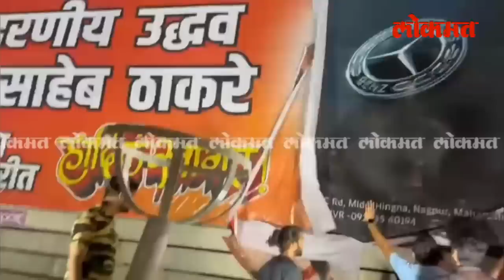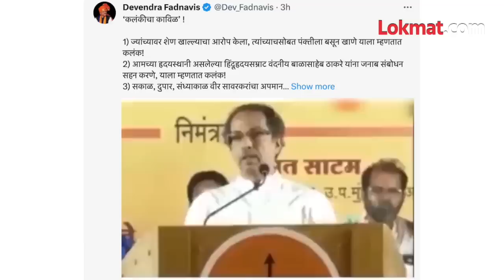'कलंक'वरून ठाकरे-फडणवीसांमध्ये पुन्हा पेटलं,एकमेकांच्या क्लिप जाहीर केल्या Thackeray vs Fadnavis AM4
Uddhav Thackeray attack on Devendra Fadnavis  उद्धव ठाकरेंनी नागपुरात जाऊन उपमुख्यमंत्री देवेंद्र फडणवीसांची एक जुनी ऑडिओ सभेत ऐकवली... आणि त्यांना नागपूरला लागलेला कलंक म्हटल. त्यानंतर अगदी काही मिनिटात फडणवीसांनी ठाकरेंचे जुने व्हिडिओ ट्विट करत त्याला उत्तर दिलं... आधी पाहुयात दोघांनी एकमेकांच्या कोणत्या गोष्टी लोकांसमोर आणल्या ते... AM4